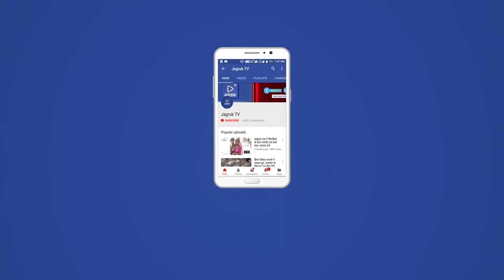बाडमेर : संत शिरोमणि पीपाजी महाराज की 699 वां जयंती महोत्सव शनिवार को धूमधाम से मनाई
दो दिवसीय महोत्सव के तहत शनिवार सुबह दस बजे पीपाजी महाराज मन्दिर  से झांकीयुक्त शोभायात्रा रवाना होकर।    पीपाजी महाराज मन्दिर से रवाना होते हुऐ  रायकालोनी , कलेक्टर आवास होते हुऐ , स्टेशन रोड  होते हुए गाँघी चौक पुन मन्दिर स्थित  के भवन पर पहुंच कर विसर्जित हुई रेणु  ने बताया कि शोभायात्रा के आगे।  घोडे पर ध्वजा लेकर चलते हुऐ   पीपाजी महाराज का वाहन तस्वीर लगी हुई     समाज की महिलाएं शीश पर कलश उठाए शामिल हुई। शोभायात्रा के विसर्जन के बाद मन्दिर   स्थित समाज के भवन में समाज बंधुओं के लिए सामूहिक प्रसादी की व्यवस्था की गई है। बाडमेर विघायक मेवाराम जैन व भाजपा नेत्री प्रियंका चोघरी ने साफा पहनाकर स्वागत किया  संत पीपाजी की प्रतिमा पर सुबह नौ बजे पूजा अर्चना व परिसर में हवन कार्यक्रम आयोजित किया जाएगा। मेवाराम ने  बताया कि दोपहर में सामूहिक प्रसादी आयोजन हुआ